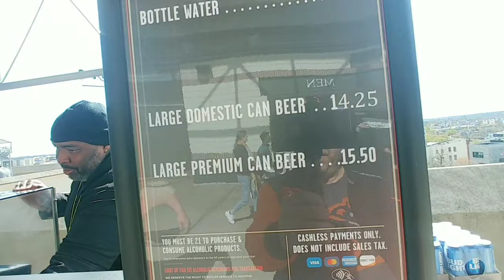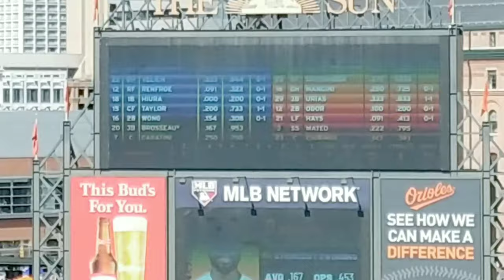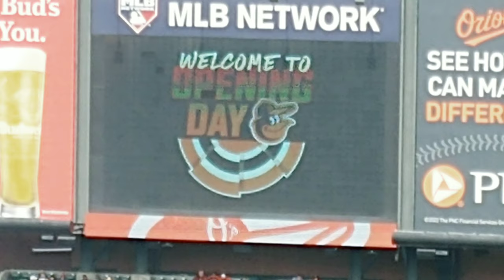Day Tripping to Oriole Park at Camden Yards - Opening Day Monday, April 11, 2022 BP67